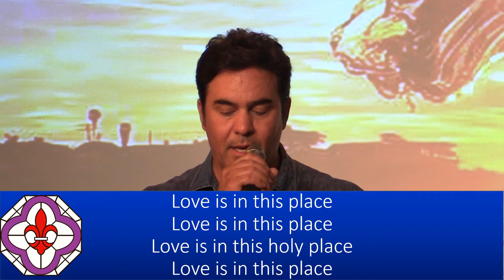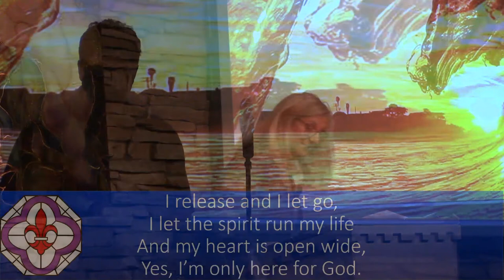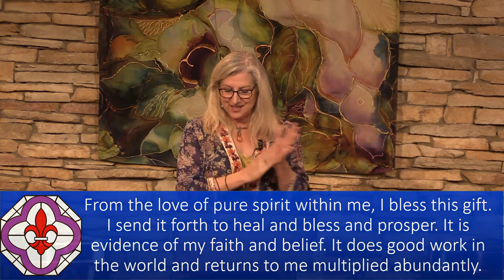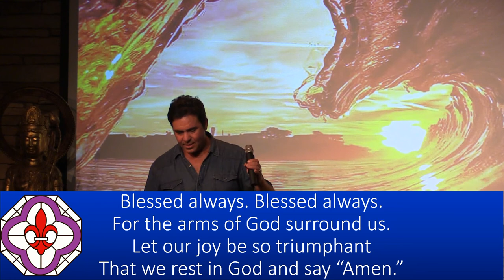Wednesday Talk - "Are You Ready To Receive?" - Rev Sydney Steen, 08/03/2022 - NHCRS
Join Rev Sydney Steen as she asks, "Are You Ready To Receive?"
With soloist Darius Lux.